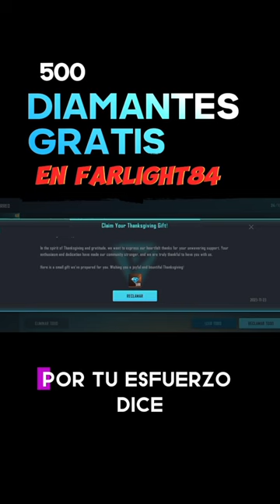RECLAMA 500 DIAMANTES GRATIS EN FARLIGHT84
Soy el creador oficial de Farlight84. ¡Videos diarios!

Mi id farlight84 es
9800310

farlight 84
farlight 84 nueva actualizacion
farlight 84 nuevo gameplay
farlight 84 noticias
gameplay farlight 84
farlight gameplay
farlight 84 new updates
farlight 84 truvos y consejos
farlight 84 graficos altos
farlight 84 en vivo
farlight 84 solo br
far light 84
descarga  farlight 84
farlight 84 argentina

Descargo de responsabilidad sobre el uso legítimo:
Este canal puede utilizar algunos materiales protegidos por derechos de autor sin la autorización específica del propietario, pero
 El contenido utilizado aquí se incluye en el "Uso legítimo" como se describe en la Ley de derechos de autor de 2000,
Según esa ley, se permite el "uso legítimo" para fines tales como críticas, comentarios,
 reportajes de noticias, enseñanza, becas e investigaciones. El uso legítimo es un uso permitido por derechos de autor.
estatuto que de otro modo podría estar infringiéndolo. El uso personal, educativo o sin fines de lucro inclina la balanza a favor del uso legítimo.

muchas gracias